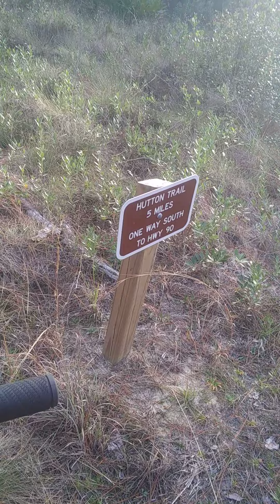TRAIL RIDEING IN THE FORIEST